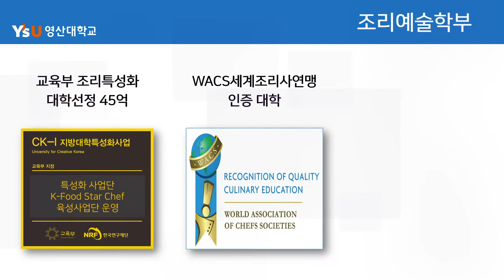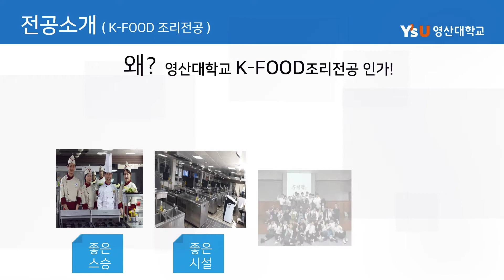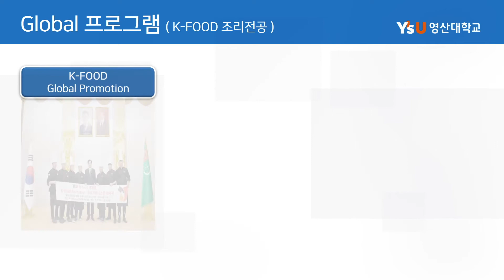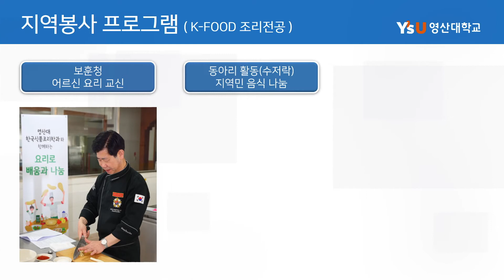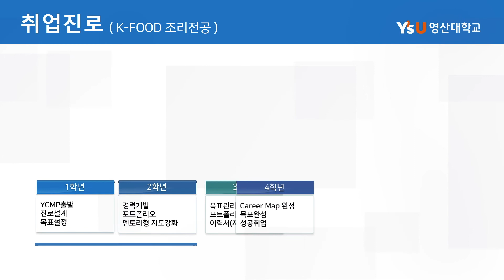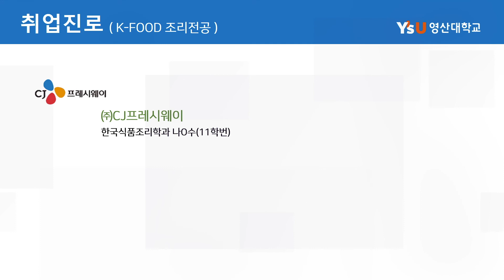2022 조리예술학부(K-Food조리) 학과소개